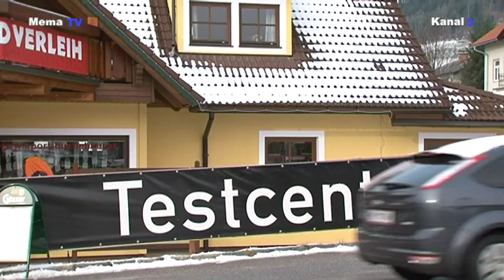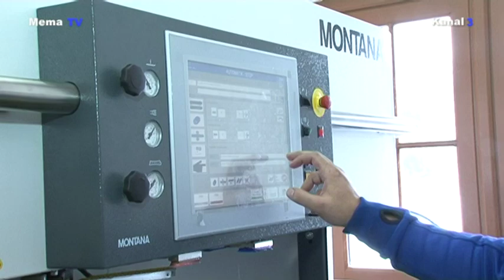KW 49 SPORTHAUS 1